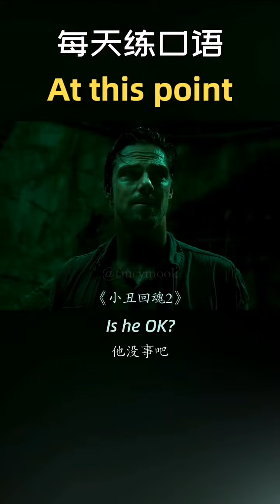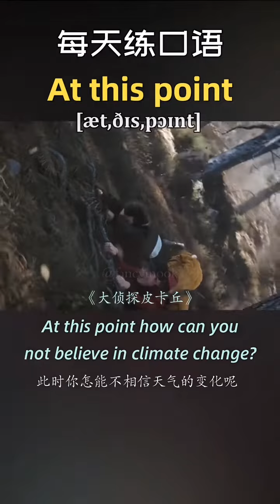Learn Chinese for beginners - basic Chinese - Chinese vocabulary Chinese Study #